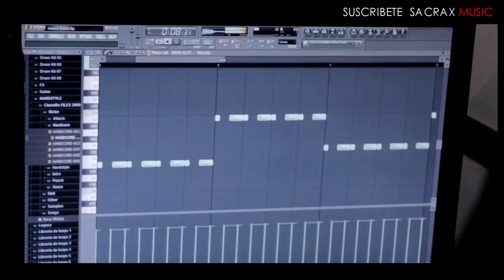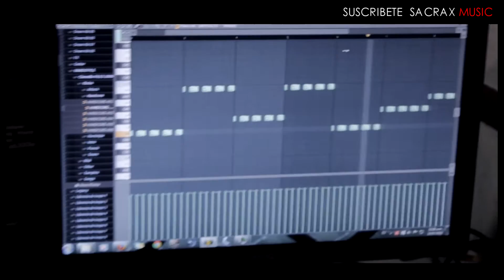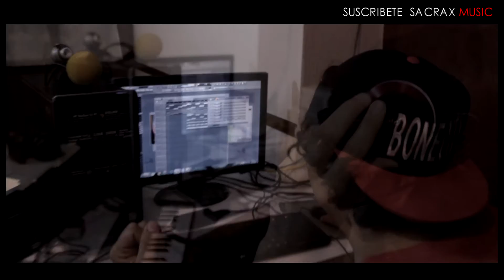Beatbao-Noise - Darkstar - (OFFICIAL MUSIC VIDEO)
This is the first videoclip of duet Hardstyle "Beatbao-Noise" you can follow the djs on facebook and soundcloud

Beatbao-Noise
Thanks friend, please follow us on facebook, and Soundcloud, share the video with your friends! and dance with the Hardstyle music!!!  too thanks to our great friend, a pretty girl Maria Montelongo, starring of this vídeo! and the acapella from our friends Bass Modulators!!

Music
Beatbao-Noise
Lyric
Bass Modulators

Sacrax Music 2015